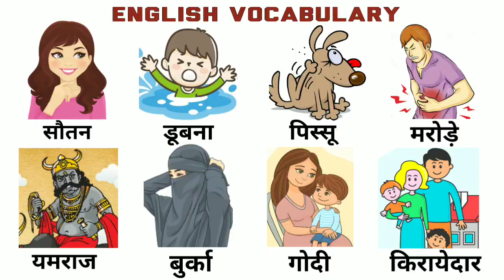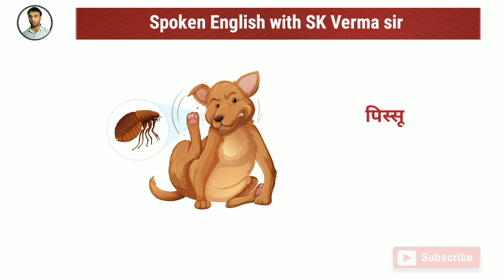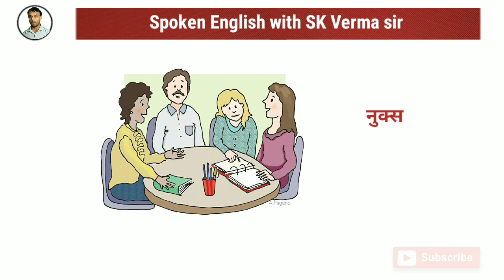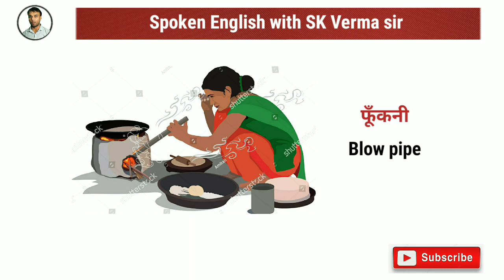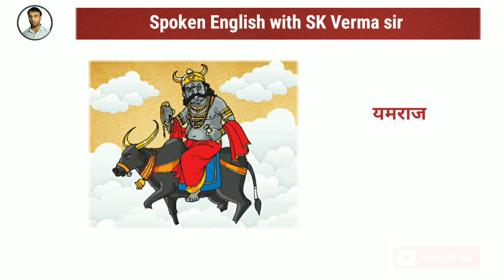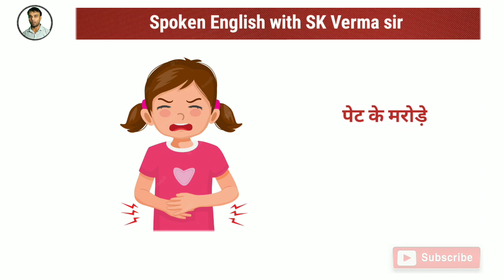English Spoken Words | Fabulous vocabulary